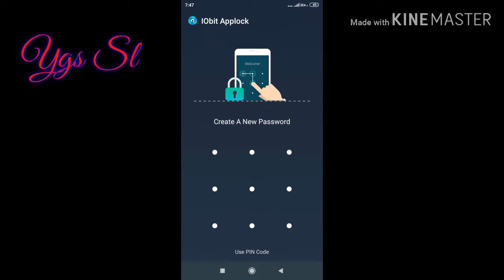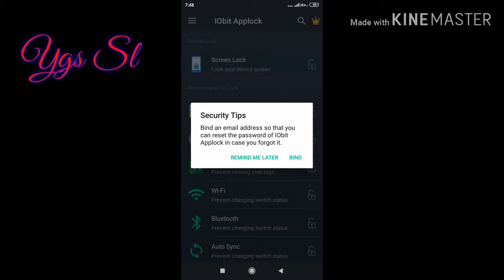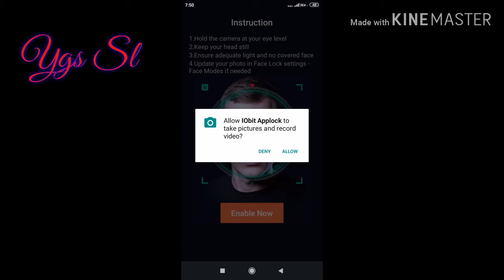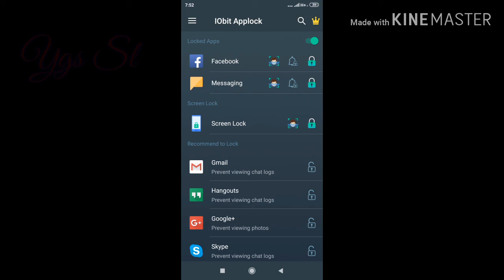face unlock නැති smartphone ෆෝන් වලට face unlock දාමු